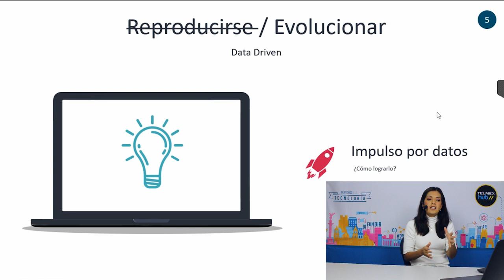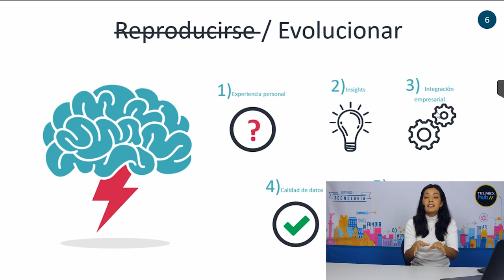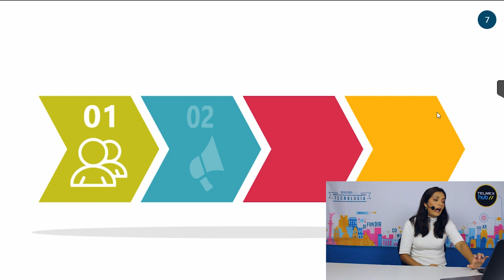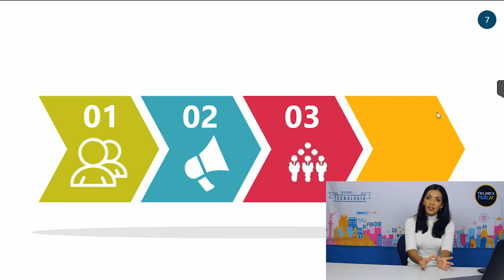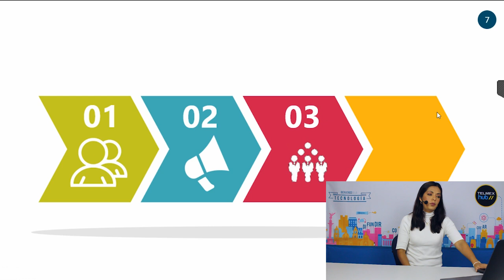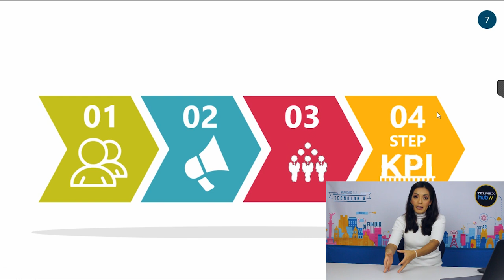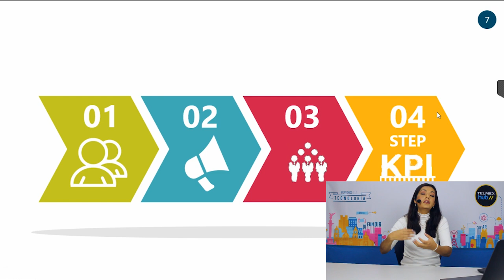Data Driven - Evolución